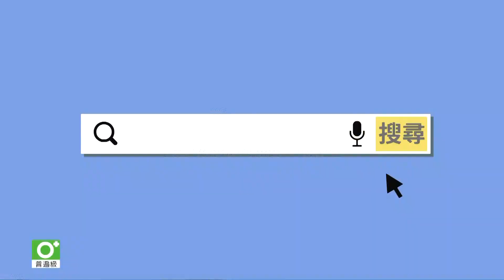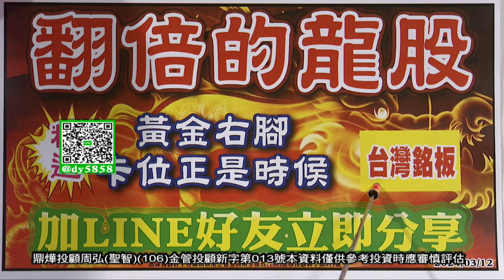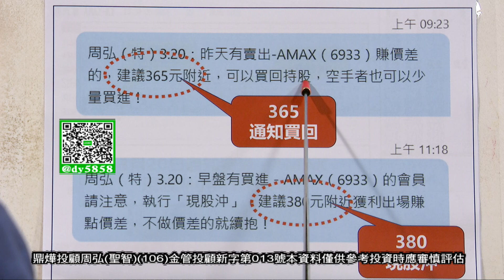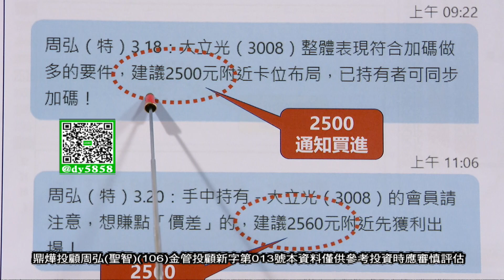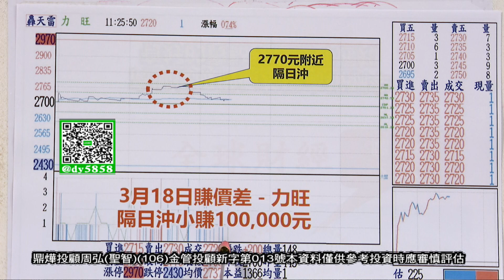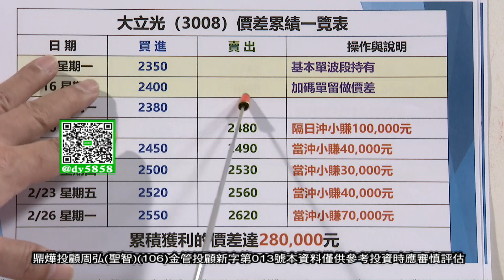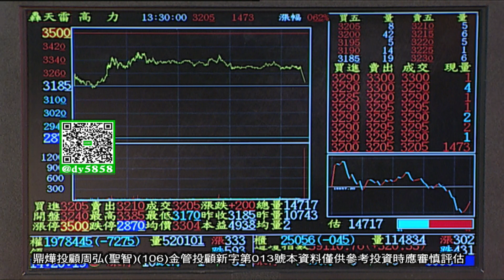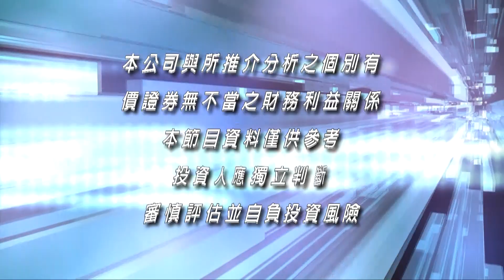【弘觀戰略】再一檔百元股噴出 千金股絕佳買點 加LINE好友震撼分享│周弘(聖智)│20240320